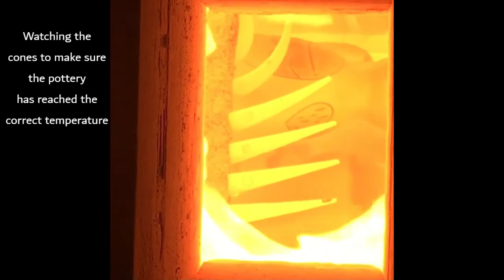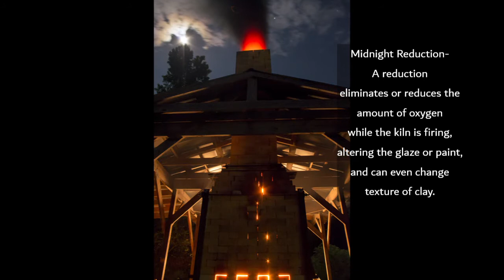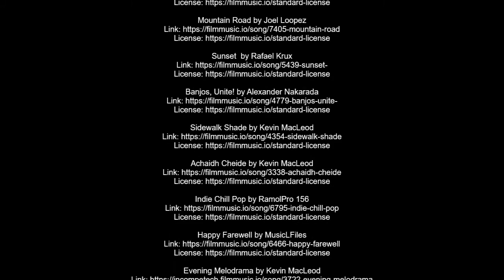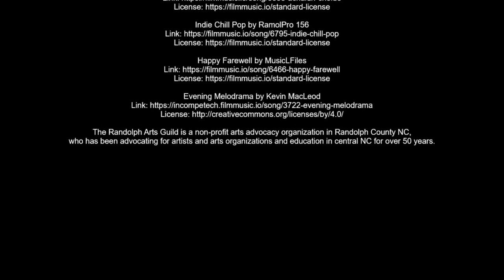Seagrove Wood Fire Potters NC Studio Exhibit 2021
The Randolph Arts Guild and the Sara Smith Self Gallery Present: The Seagrove Wood Fire NC Pottery Studio Exhibit
Each year the Seagrove Wood Fire Potters come together to host their annual Seagrove Wood Fire NC Weekend Pottery Tour.
Though these wonderfully talented potters may fire their pottery using traditional wood fire techniques, they each have their own very unique and beautiful style.
Enjoy this visual tour, and then visit the exhibits' website to learn more about these potters, their work and to visit and purchase items from their online studios.

And don't miss out on the Pottery Tour:
This June 5-6, 2021.

The Randolph Arts Guild is a non-profit arts advocacy organization in Randolph County NC, who has been advocating for artists and arts organizations and education in central NC for over 50 years.

Banjos, Unite! by Alexander Nakarada